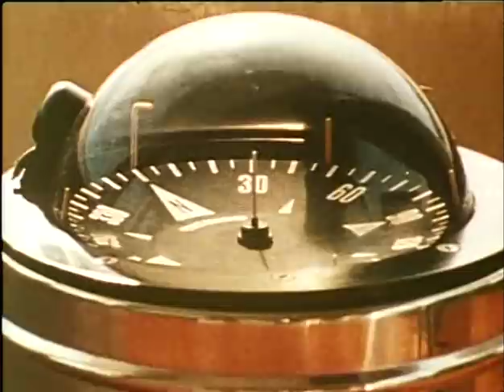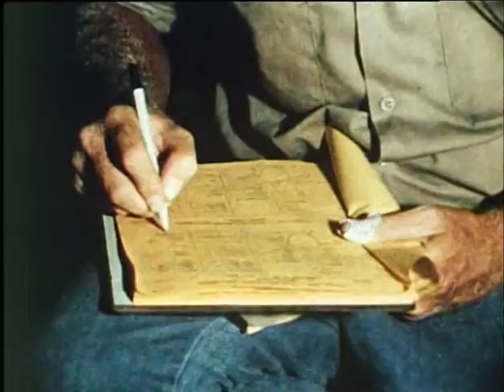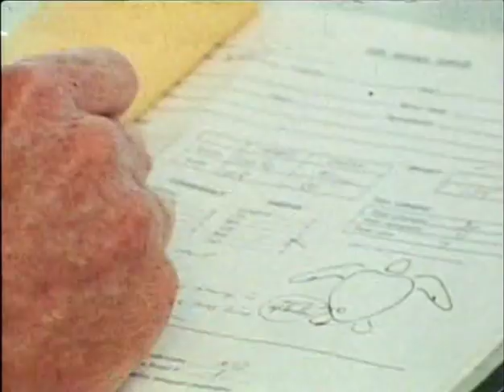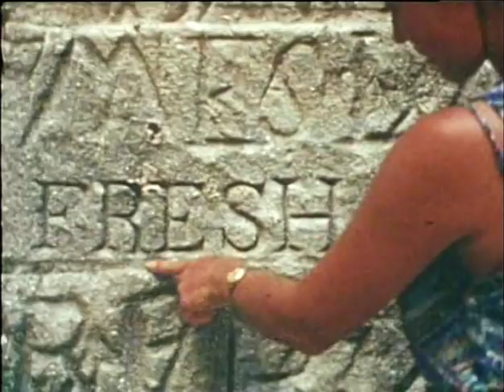Islands Of Tragedy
Featuring Leonard Nimoy as narrator of this exploration of remote  cays and reefs along Australia's Great Barrier Reef, marine explorer Ben Cropp films giant turtles as they mate, lay eggs and return from beaches to the sea. Also shown: sharks attacking divers, who are observing the creatures' feeding frenzy.